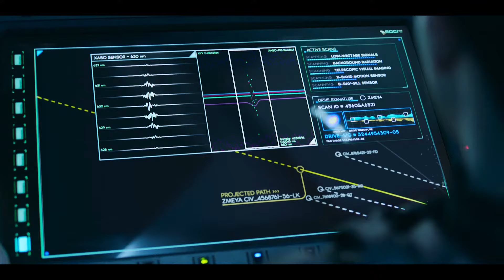The Expanse - 5x07 | The Roci Engages The Zmeya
A fantastic visual treat as The Rocinante takes on The Zmeya running from Tycho Station with the Protomolecule sample. Bull also starts to show his ability piloting The Roci in combat.

From Season 5 Episode 7 "Oyedeng"

Retrieved from Amazon Prime U.K. 14 Jan 2021

However, I will be uploading a mixture of content, from new original work, new show clips as well as previous uploads from my last channel. I hope it is of interest to you all.

For material from The Expanse in addition to this YouTube channel, please visit my Vimeo channel for content which due to copyright restrictions, didn't make it to this YouTube channel. All Season 4 content particularly suffered from this and I am now unable to upload Season 4 material. So all Season 4 clips have now moved to my Vimeo Channel.

Current Vimeo content as of 13th Feb 2021

The Expanse - Season 4 Opening Scene: Ring Gate Blockade

The Expanse - Ashford & The Tynan: Purging Piracy in The Sol System

The Expanse - UNN Tripoli Rendezvous with The OPAS Behemoth

The Expanse - Mars and the Issue of Generational Building

The Expanse Season 4: "Send In Your Marines General"

The Expanse - The Roci Pulls the Barb to Orbital Safety

The Expanse - 1st Night on Ilus, Finding the Bar & 'Company'

The Expanse - "..My Friend Had a Boyfriend With An Imaginary Friend.."

The Expanse - Murtry Dishes Out His Own Form of Justice

The Expanse - Protomolecule Alters The Laws of Physics at Ilus

The Expanse - Death of Miller & Protomolecule Intelligence on Ilus

The Expanse - "Hahaa! Big Surprise for Landing Eh?!"

The Expanse - 2 Of The Very Best & Emotional Scenes